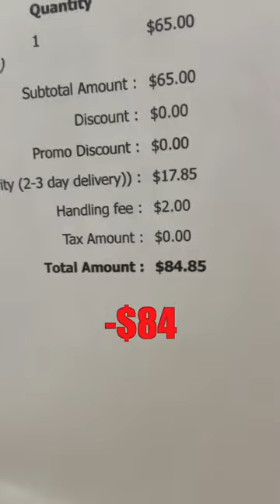OSTRICH EGG VS 200ft DROP! 😳